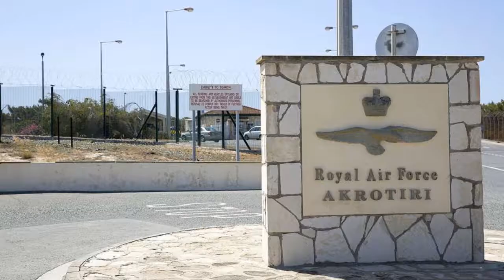COVID19: Two British military personnel on Cyprus test positive